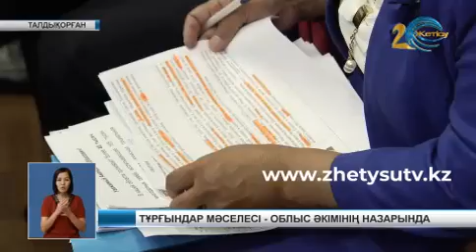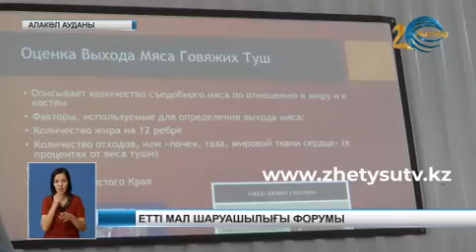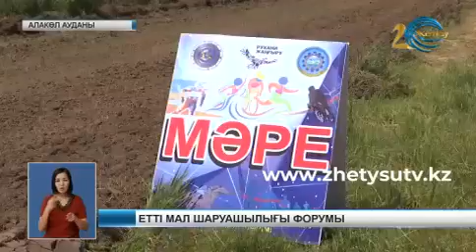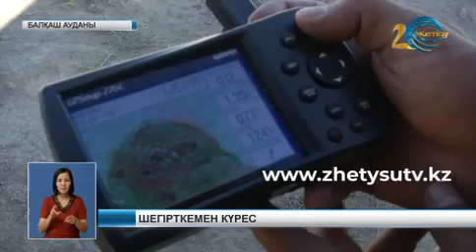Жаңалыктар (24.06.19) Жетісу